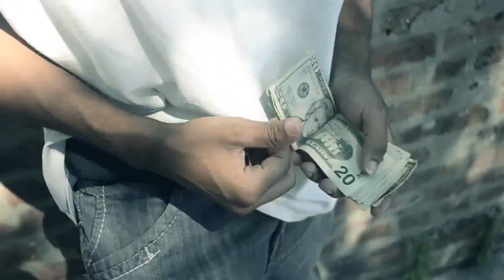Jalil City Tenzo - Work For Me Ft Black Mamba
Facebook "Tenzo Jalil Gang"   @Jalilcity_tenzo Instagram/Twitter